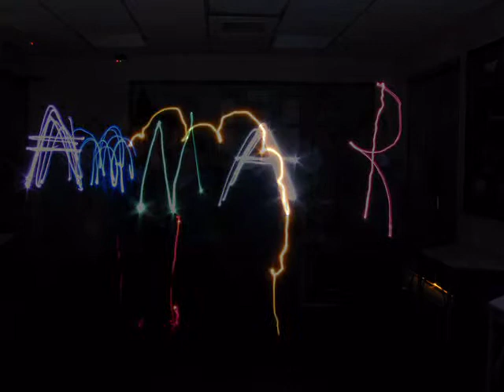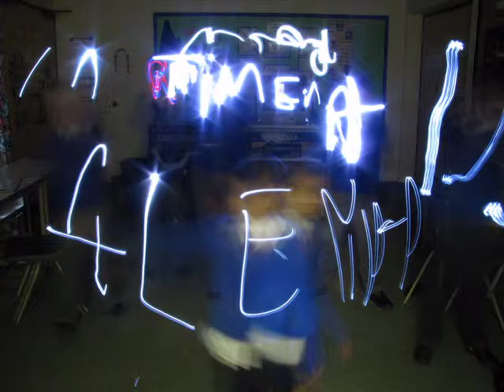maindee light.mpg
Light Drawing workshop with Maindee Primary School